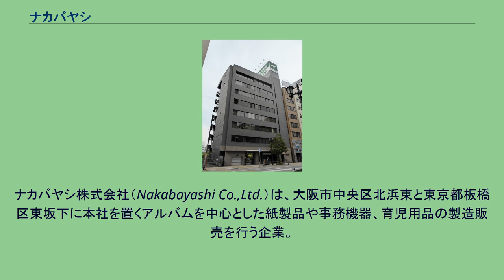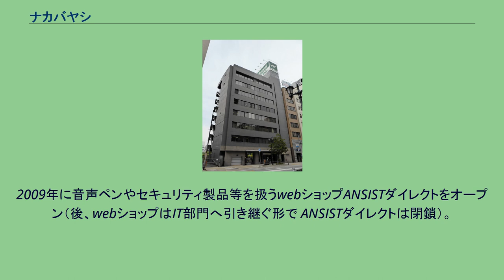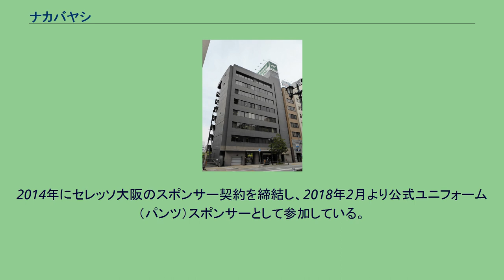ナカバヤシ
ナカバヤシ株式会社（Nakabayashi Co.,Ltd.）は、大阪市中央区北浜東と東京都板橋区東坂下に本社を置くアルバムを中心とした紙製品や事務機器、育児用品の製造販売を行う企業。
アルバム・製本事業で国内最大手のシェアを誇り、製本・手帳・シュレッダーや収納製品・セキュリティ製品、介護用品の一部を製造輸入販売している。
1923年（大正12年）に創業者の中林安右衛門が大阪市内で製本所を開いたのが始まり。
その後1959年（昭和34年）には手帳の製造を開始し、さらには1968年（昭和43年）から現在まで同社の代表的製品である「フエルアルバム」を製造開始し、現在も発売され続けるロングセラー商品として、多くの人たちに親しまれている。
ちなみに「フヤスアルバム」というのも存在する。
名前からしてフエルアルバムのまがい物に思われがちだが、こちらも正真正銘ナカバヤシの製品である。
OA機器はかつての子会社である「ロアス」ブランドで展開している。
紙製ながらもUVカットシートをセットした写真フレームであるVカットマットは人気が高い。
その他、同社を代表する商品には手帳があり、隠れたロングセラー商品となっている。
2008年に旺文社が販売する英語教育教材がNHK主催の教育コンテンツ国際コンクール・第35回「日本賞」のコンテンツ部門【幼児向けカテゴリー】で優秀作品に選ばれた。
この教材に付属する音声ペンの供給はナカバヤシである。
1979年、草壁 焔太著の急成長会社の内紛を描く『実力専務去る』が発刊。
同族企業ナカバヤシの内紛を描いた暴露本である。
2005年、チャイルドシート専門メーカーのリーマン株式会社を完全子会社化し、育児関連事業へ踏み出した。
2006年9月にドイツ・ケルンで開催された国際ベビー用品展示会にチャイルドシートを出展した。
2007年、インターネットを利用してオリジナルの写真集を作成できるサービス「フエルフォトブック」のサービスを開始。
2008年にはB2B向けにもサービスを展開するなど、継続的に活発な活動を展開している。
2009年に音声ペンやセキュリティ製品等を扱うwebショップANSISTダイレクトをオープン（後、webショップはIT部門へ引き継ぐ形で ANSISTダイレクトは閉鎖）。
2017年には株式公開買付けにより、東芝テック株式会社の子会社であった国際チャート株式会社を子会社化している。
2020年、ナカバヤシが運営するネットショッピングモールである「フエルモール」より顧客情報が流出（流出した可能性がある情報：顧客情報最大12万件。）。
2021年、公取委が2019年10月に立ち入り検査に入り調べを続けていた「ねんきん定期便」などの作成業務の入札で談合事件で、公正取引委員会は印刷業者二十数社の独占禁止法違反（不当な取引制限）を認定する方針を固めた。
　　公正取引委員会は再発防止を求める排除措置命令や、二十数社に対し計約14億円の課徴金納付命令を出した（ナカバヤシの課徴金は3億1071万円。）。
なお、出場カップルにプレゼントされているのはアルバムではなくクラッシモである。
提供開始番組は朝日放送制作・全国ネット番組の『好き! すき!! 魔女先生』であり、終了後は1972年（昭和47年）から2013年（平成25年）まで41年間にわたり『新婚さんいらっしゃい!』のスポンサーを務めていた（なお、後継スポンサーは、ペティオ）。
2013年4月以降からは『たけしの健康エンターテインメント!みんなの家庭の医学』を提供しており、2016年3月末まで務めた。
なお、『クレヨンしんちゃん』のスポンサーを2017年6月末で降板した事に伴い、約46年間以上続いた全国ネットでの提供枠は終了となった。
なお、全国ネットのスポンサーは週替わり又は特別番組などでも行っている。
過去には『新婚さんいらっしゃい!』を含め朝日放送制作番組が多い。
ただし、関西テレビ、読売テレビ、中京広域圏局などの制作によるレギュラー番組も1つも提供していない（スペシャル番組には提供経験はある）。
東京キー局でも以前はスポット経験もある。
現在 過去 以上はいずれも、朝日放送（ABCテレビ）制作の番組。
以上はいずれも、テレビ朝日制作の全国ネット番組。
2014年にセレッソ大阪のスポンサー契約を締結し、2018年2月より公式ユニフォーム（パンツ）スポ...